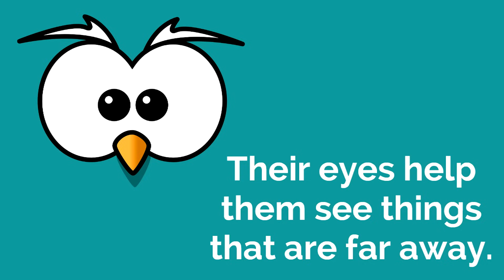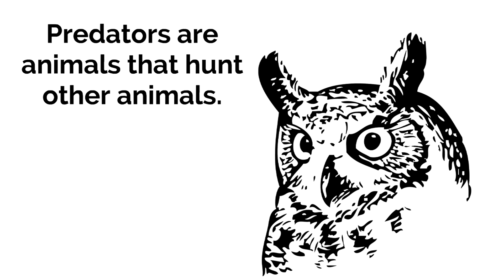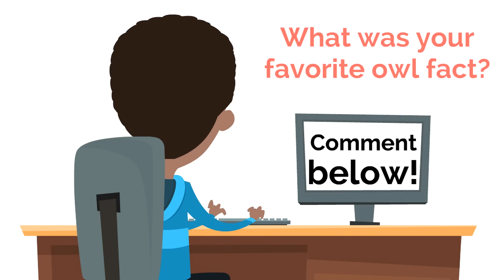Owl Facts for Kids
Fun facts about owls! This owl learning video for kids is the classroom edition of our video about owls. The classroom edition videos feature the learning content without the kids' comments. Which owl fact was your favorite?

0:00 What are owls?
0:46 Owl eyes
1:28 How owls turn their heads
1:55 Owls are predators
3:28 Baby owls
4:10 Where do owls live?
5:06 What sounds do owls make?

Photo credit:
Baby Siberian eagle-owls at the Screech Owl Sanctuary, St. Columb Major, Cornwall. P.D. Johnson. 25 May 2015

We are so happy you took some time today to spend time with us!